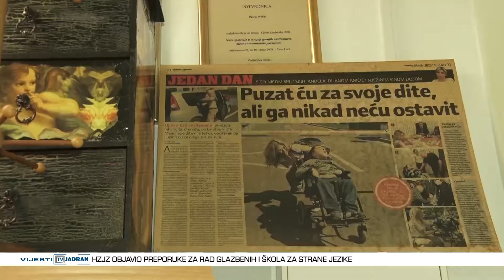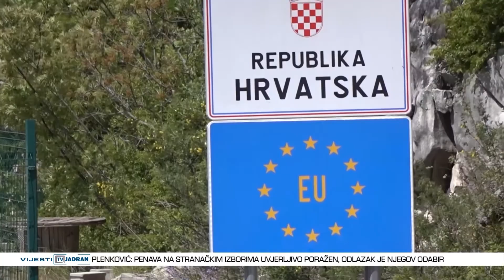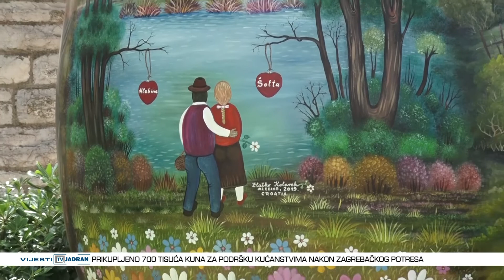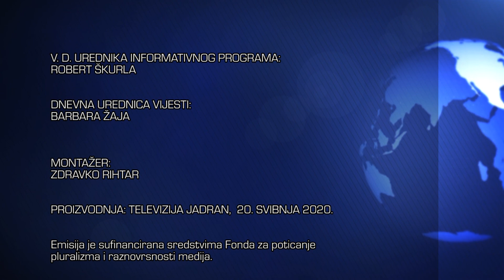Vijesti Televizije Jadran 20.05.2020.